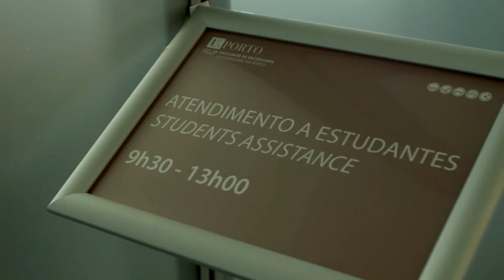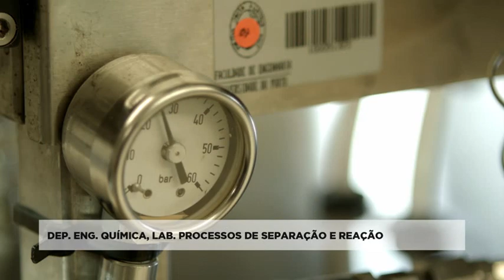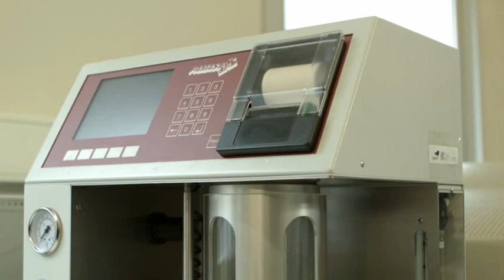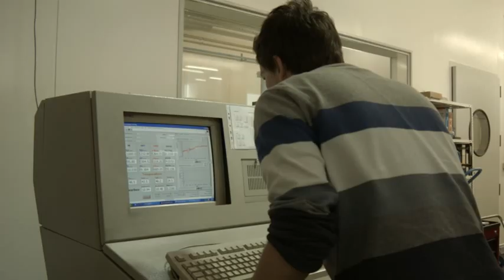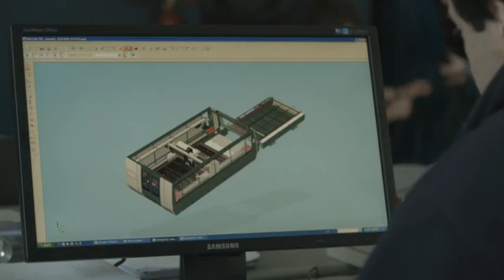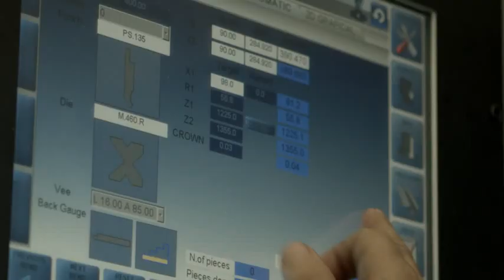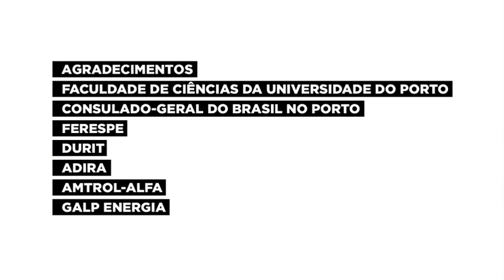Parcerias de Inovação com a Indústria